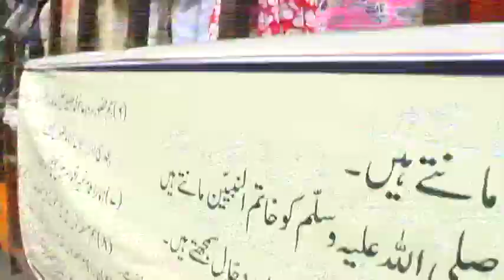JULOOS E MELADUNNABI (SA) DEENDAR ANJUMAN MASJID TO EK MINAR MASJID NAM PALLI.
12 RABI UL ALWAL 1439 (H)
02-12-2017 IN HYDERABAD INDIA